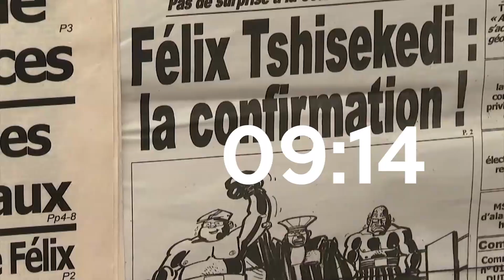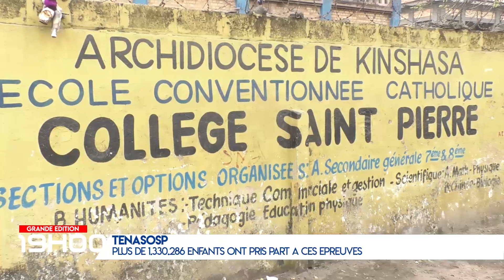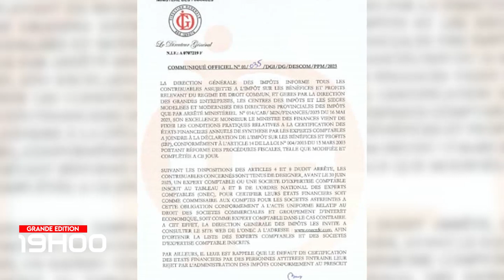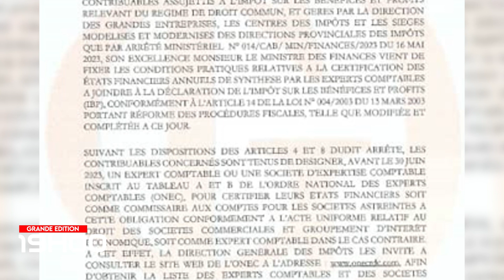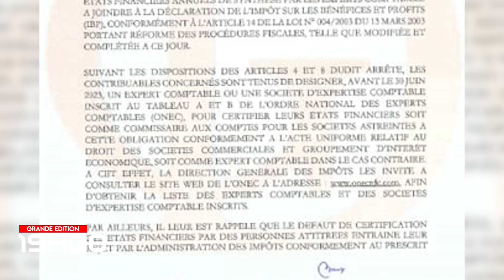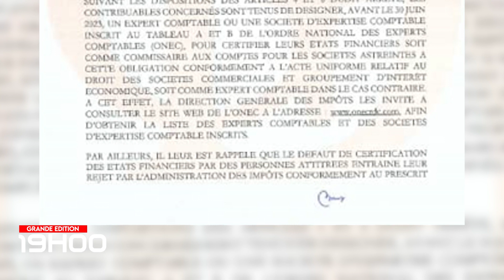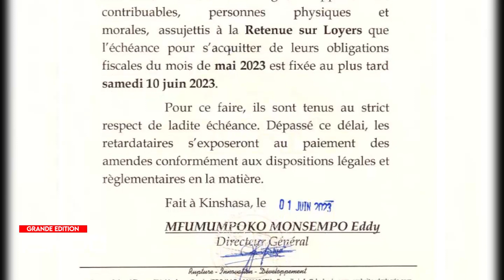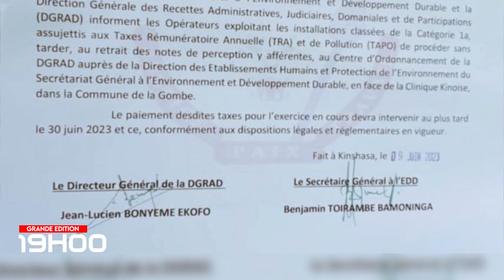JT APIC GRANDE ÉDITION